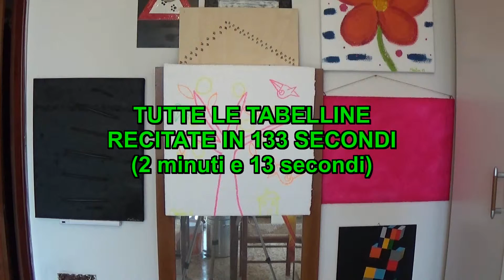TUTTE LE TABELLINE recitate in 133 SECONDI ad ALTISSIMA Velocità - IMPARA TUTTE LE TABELLINE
Tutta la tavola pitagorica recitata in 133 secondi (2 minuti e 13 secondi) ad altissima velocità e senza stacchi.
Opera in scena MarZen Art.
Puoi visitare l'intera galleria alla pagina Facebook
Puoi sostenere l'attività culturale, artistica e divulgativa di questo canale e contribuire alla sua ulteriore crescita iscrivendoti, cliccando MI PIACE e condividendo questo video.
MUSIC: Silent Partner - March to Victory - Libreria Audio YouTube